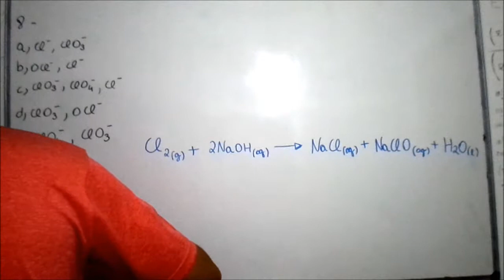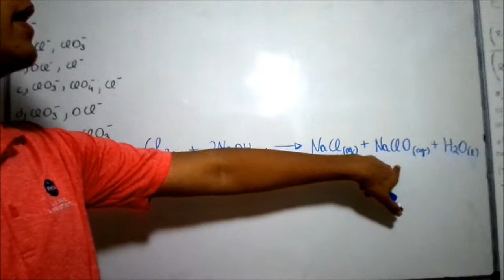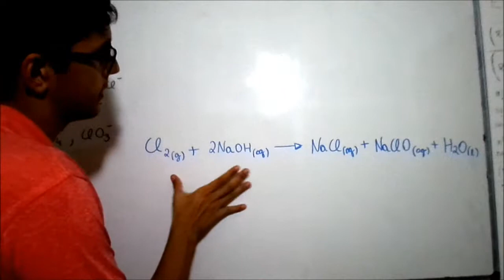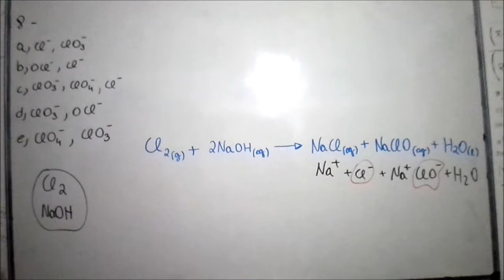ITA 2015 (Química) - Questão 08